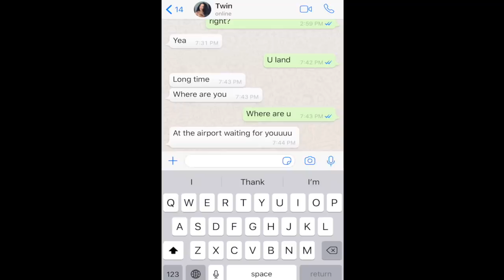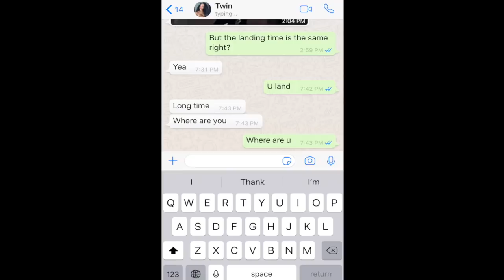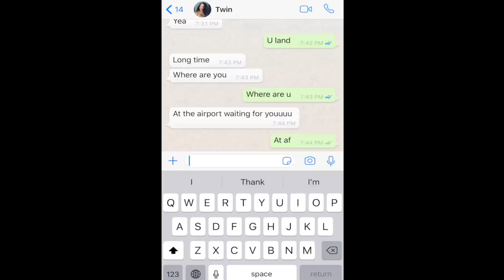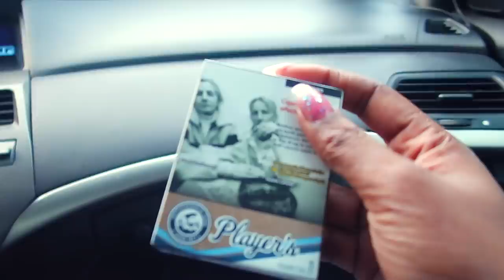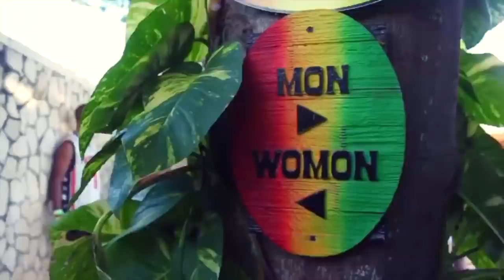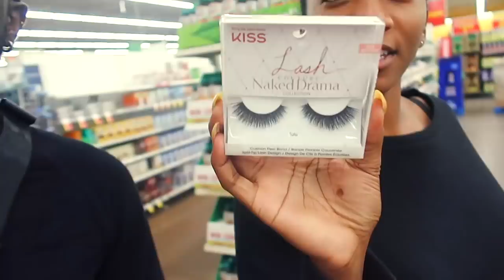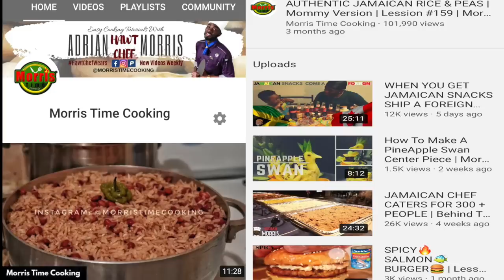SURPRISED YOUTUBER FROM JAMAICA AIRPORT PICK UP | vlog #34 | GaampTv